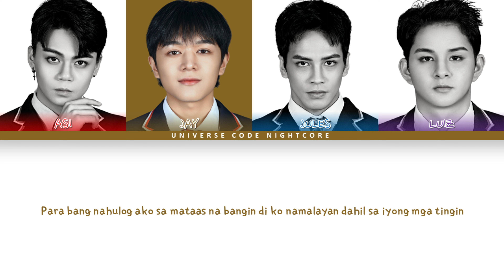【DREAM MAKER】 TEAM 4WRECKER - 'MARIKIT' (Color Coded Lyrics)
Q&A
: A nightcore edit is a version of a track that increases the pitch and speeds up the pace of its source material by 10–35%. This gives an effect similar to playing a 33.3 RPM vinyl record at 45 RPM.

What is BassBoosted?
: Bass boosting is the enhancement of low-frequency sound in a recording. Bass boosting boosts the bass response of an amplifier, improvising audio reproduction, especially when using inexpensive headphones.

Did I earn money from every video that I upload?